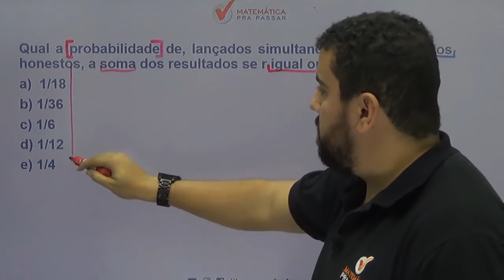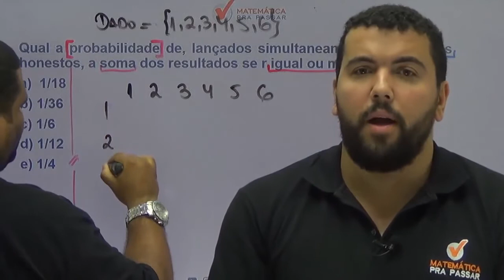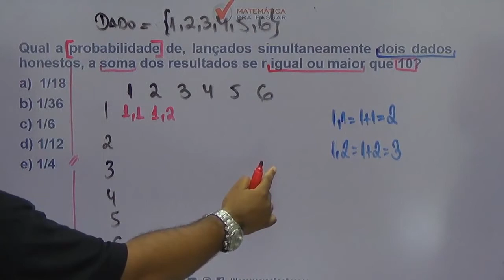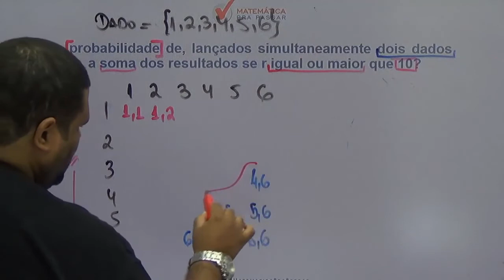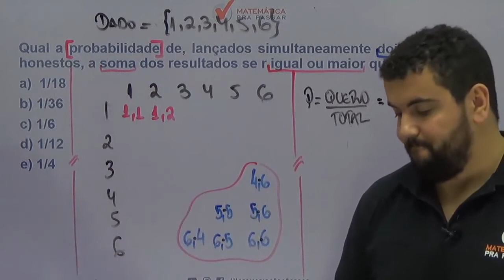Matemática para PM PE |Dica 49| Probabilidade Como você nunca viu